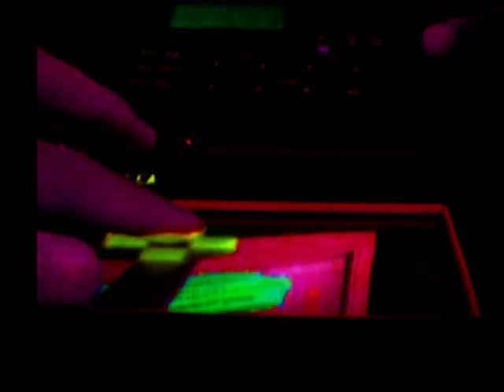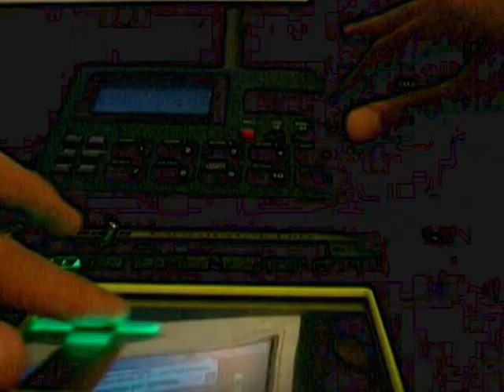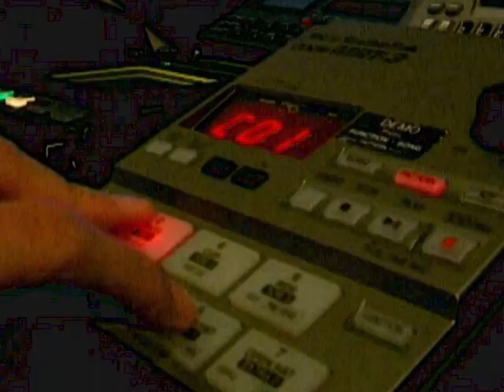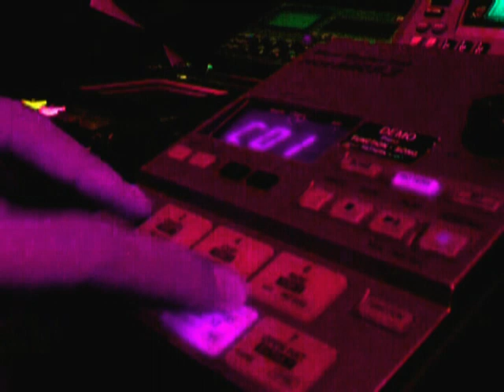Attack of the angry audience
A song from KOMPOZ.COM.
tHANKS TO:
 dazzlefly
 Jaype
 Project-D

What would happen if the audience becomes angry?

Many people are tired of the music industry.
All that money is moving, where will it stop?
why?
"Here it comes the angry audience"

Are you angry?

This is my first attempt to make video.
I have use a stop motion like Fx on it.